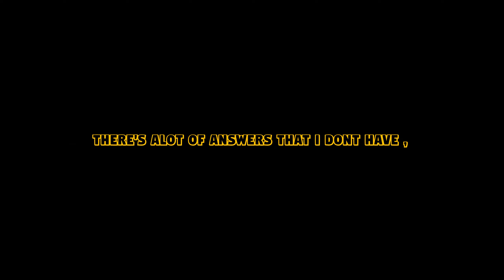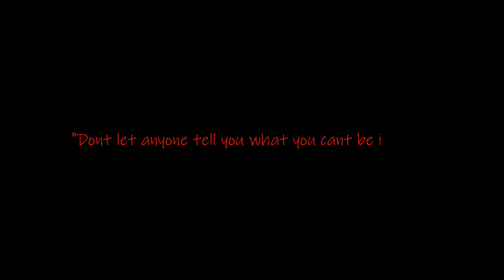"Mamba Mentality" 🐍 THE NBA 2K22 MIXTAPE! (Vol.2) 🔥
This is my contribution to Kobe! R.I.P The Black Mamba !

THE MUSIC ISNT OWNED BY ME !